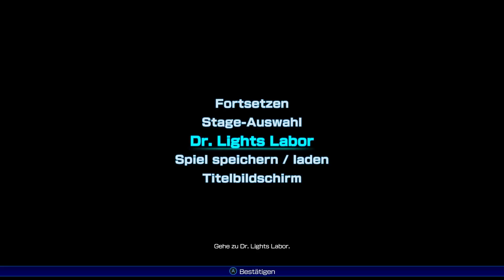Let's Play Mega Man 11 [German][Blind][#2] - Block Man blockt!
Let's Play Mega Man 11 [Deutsch][Nintendo Switch Version][60fps] Part 2

Viele von euch wissen ja, wie man einen YouTuber am besten unterstützt. Danke!

INFORMATIONEN über Mega Man 11:

Der elfte Ableger dieser weltweit erfolgreichen Mega Man Reihe verbindet klassisches 2D-Platforming mit einem frischen Grafikstil. Das neue Double-Gear-System erhöht Mega Mans Geschwindigkeit und Kraft, um dem bekannten Gameplay der Spielereihe einen feinen Schliff zu verleihen. Die verschiedenen Schwierigkeitsgrade in Mega Man 11 sind der perfekte Weg, Mega Man zum ersten Mal zu erleben! Das Spiel beinhaltet einige Zusatzmodi wie Time Trials, Missionen, globale Bestenlisten, eine Galerie für Konzeptzeichnungen und mehr!

WICHTIGER HINWEIS:

Wenn Dir das Spiel gefällt, bitte unterstütze die Entwickler und kaufe Dir das Spiel Mega Man 11 von Capcom im Original für die Nintendo Switch.